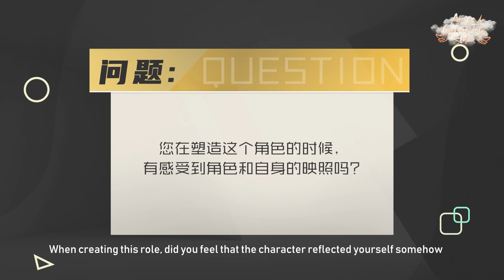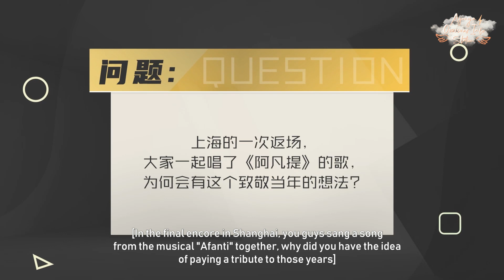[阿云嘎/Ayanga/Ayunga ENG SUB] Interview from Sina entertainment 娱理采访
Interview from Sina entertainment 娱理采访 2021

Translated by Ayanga Overseas Info Station
Translator: Jen / 玖卅; Editor: 玖卅
Chinese subtitles：蒲公英, 滿杯红柚奶盖;  Subtitles: GLM